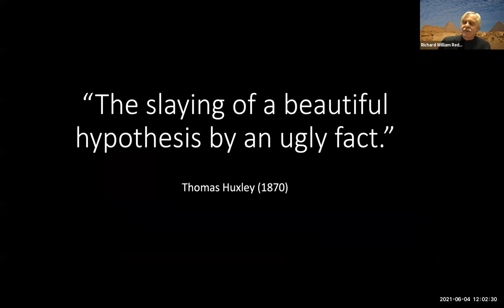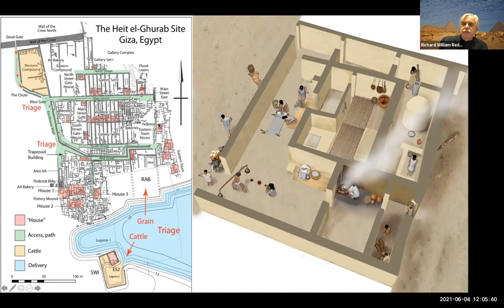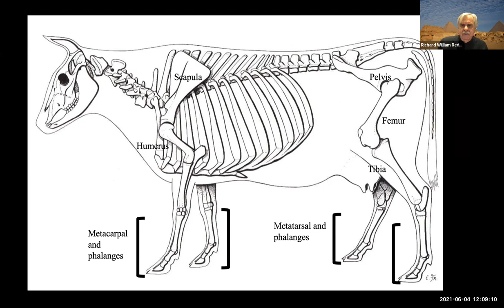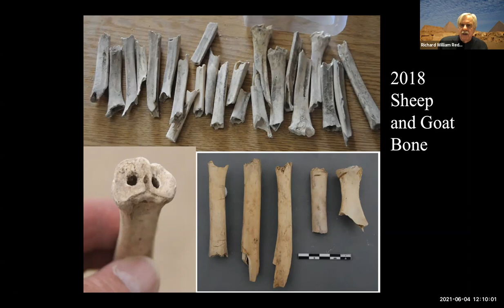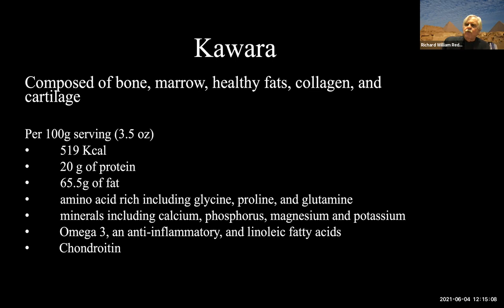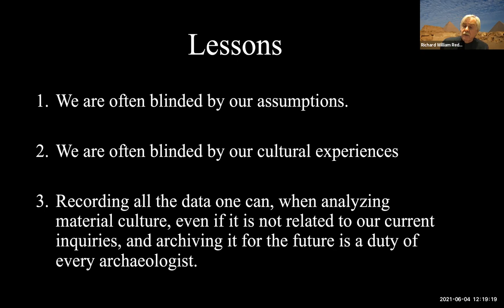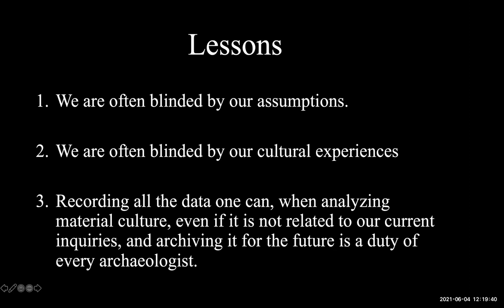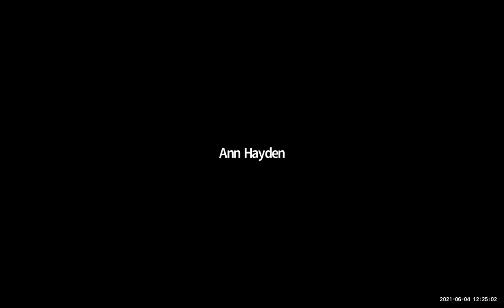Flash Talk: What is Kawara and Why Was It Important in Ancient Egypt?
"What is Kawara and Why Was It Important in Human Subsistence in Ancient Egypt?," a Flash Talk given by Richard Redding on June 4, 2021.

In science and archaeology, we make assumptions to help us begin to interpret the scattered evidence of the past. But re-examining these assumptions can often reveal something new. In this talk, Richard Redding discusses how, in re-examining his own assumptions, he uncovered new insights into the diet of laborers at Giza in ancient Egypt.

Kelsey Museum Flash Talks are 15-minute Zoom lectures by Kelsey curators, staff members, researchers, and graduate students talking about their recent research or current projects. Each presentation is followed by 15 minutes of Q&A. Flash Talks are free and open to all visitors. They take place at noon on the first Friday of every month.